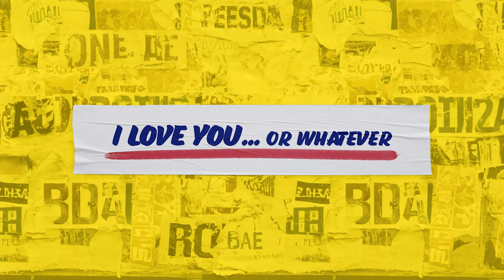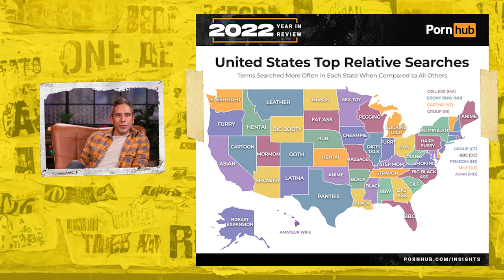Alfred Robles | 3G's | Ep 18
Comedian Alfred Robles breaks down sneaky bathroom links with Erik, Jesus confesses why we should never invite him to a pool party and Sasha gives tough advice for threesomes.

Chapters:

00:00:00 - Intro
00:00:55 - White People Problems
00:05:39 -  Naked y Afraid
00:08:56 - The Worse FT in History
00:12:22 - Alfred Robles In The Building
00:14:20 - Pumpkin Spice Attraction
00:23:10 - Where To Dump In Public
00:26:20 - Hub Categories
00:29:19 - The Mystery of Pegging
00:34:00 - SNKRS App - YOU CORNY
00:36:50 - SASHA - YOU CORNY
00:39:39 - Fast Food Draft
00:44:51 - Advice For Adding A Partner

All episodes available on ⁠mitu.tv⁠
Follow the Gs at:
Sasha Merci - ⁠@sashamerci⁠
Erik Rivera - ⁠@erikriveracomedy⁠
Jesus Sepulveda - ⁠@jesusthecomedian⁠

wearemitu YouTube:    / wearemitu